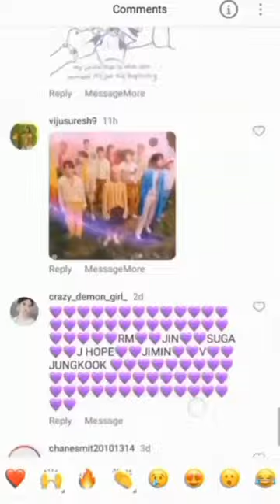subscribe for more😌💜 bts cute btsshorts @BTS